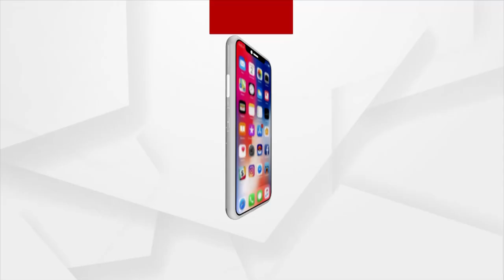ନବୀନ ପଟ୍ଟନାୟକ ଜଣେ ଭିଜନ ଲେସ ମ୍ୟାନ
ବିଜେଡିର ଜିଲ୍ଲା ସଭାପତି , ବ୍ଲକ ସଭାପତି ଭାବେ କାମ କରୁଛନ୍ତି ପ୍ରଶାସନିକ ଅଧିକାରୀ। ନବୀନ ପଟ୍ଟନାୟକ ଜଣେ ଭିଜନ ଲେସ ମ୍ୟାନ। ଅସସଜଡା ଘରକୁ ସଜାଡ଼ିବା ଏବଂ ବୁଡି ଯାଉଥିବା କଂଗ୍ରେସକୁ ବଞ୍ଚେଇବା ପାଇଁ ରାଉରକେଲା ଗସ୍ତରେ ପ୍ରଥମ ଥର ଆସି ପିସିସ ସଭାପତି ଶରତ ପଟ୍ଟନାୟକଙ୍କ ପ୍ରତିକ୍ରିୟା...।